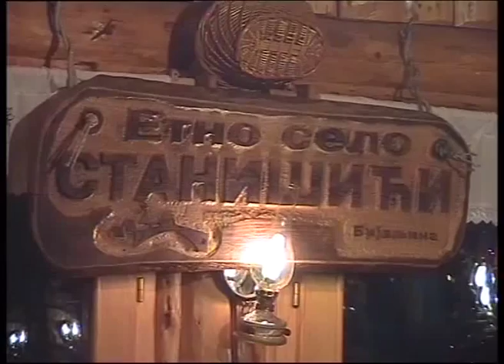Petar Tutus - Zove caca - Zavicaju Mili Raju - (Renome 01.02.2007.)